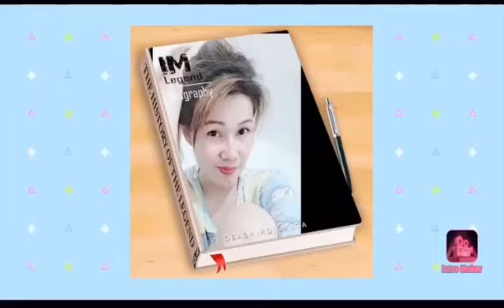That was in Bukit Tinggi w/Friends, Late Upload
During off day jalan2 with friends /Inday-83